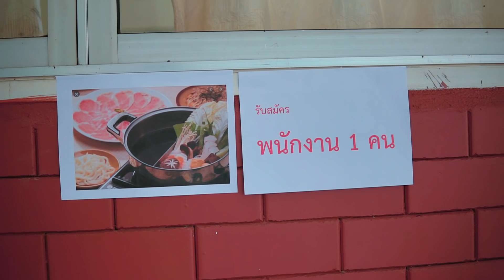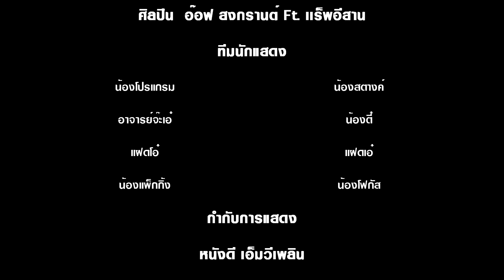ล่ะแมนวา1.2(ชาบู) - อ๊อฟ สงกรานต์ Ft. เเร็พอีสาน 【Cover MV】โปรแกรมแอนเดอะแก๊ง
โปรแกรมและสตางค์ เน็ตไอดอลรุ่นเด็ก มาแรงงงงงง  ไปขายชาบู
ขอขอบพระคุณ พี่อ๊อฟ สงกรานต์ ที่อนุญาติให้ทำ Cover MV นะครับ
เพลง ชาบู
ศิลปิน: อ๊อฟ สงกรานต์ Ft. เเร็พอีสาน
คำร้อง/ทำนอง : ปิงปอง พงษ์อนันต์
เรียบเรียง : อั๋น หมาหลง / ปิงปอง พงษ์อนันต์
กีตาร์ : แน็ค ศิวิไลซ์
ติดตามนักแสดง โปรแกรมแอนเดอะแก๊ง
แฟนเพจ โปรแกรมแอนเดอะแก๊ง
กินข้าวผู้เดียว ไปเที่ยวกะบ่มีหมู่
คนมีผู้สาวบ่ฮู้ บ่โสดคงบ่เข้าใจ
มีสมาร์ทโฟนกะใช้บอกฮักผู้ได๋บ่ได้
ราคาบ่แม่นขี้ร่าย เว้ามาล่ะหน่ายจั่งแม่นมันเหงา
นับมื้อกะแฮงอุก เฟซบุ๊กกะเอาบ่อยู่
แห่งเล่นแห่งพ้อรูปคู่ แห่งพ้อแห่งเหงากว่าเก่า
ซางบ่หลูโตนหนอคนเทิ่งฟ้าเห็นว่าบ่เว้า
ไผหนอสิคิดคือเฮา จ่มแลงจ่มเช้ายังมิดซีหลี
ซุกหลังใส่จักบาดแหน่น้า
ล่ะแม่นวา คนที่เป็นเนื้อคู่อิหลี
ตอนนี้เพิ่นอยู่ไส กามเทพบอกที
ซุกใส่กันคือจั่งไก่ตี โลดได้บ่
อยากมีคนเคียงคู่ ควงแขนไปกินชาบู
ไปไสกะใส่เสื้อคู่ บอกเพิ่นให้ฮู้แหน่เถาะ
ขั่นเพิ่นกะเหงาคือกัน สะกิดเพิ่นแหน่ได้บ่
ให้เพิ่นมาโพสหน้าวอล์ ว่าโอ้ ว่าโอ ล่ะหนอ..
ขั่นซั่นเฮาสิได้พ้อกันบ่. โสดกะด้อกะเดี้ย!!
กะซางบ่ซุกหลังใส่จักบาดแหน่น้าา
(แรฟอิสาน)
ลมหนาวพัดมา 4 ห้องหัวใจอ้ายว่าง
โปรดเถิดนงค์คลาน มาเป็นคู่ซ้อนได้บ่
สิบ่ให้ยุ่งไต่ไรตอม สิหอมแก้มน้องสุมื้อเช้าค่ำ
สิเฮ็ดการบ้านล่ะก่อนนอนทุกวัน จนเจ้าพอใจ..
เอ่โย่ว!! นึ่งข้าวล้างถ้วยกะเฮ็ดได้สุแนว
สิให้เกือข้าวแมวหรือให้เกือข้าวหมากะสั่งมาโลดหนา สิบ่ขัดใจนางสิยอมเฮดสุอย่างให้เจ้าซำบายใจ
...ว่าแต่เทวดาสิส่งมาตอนได๋ อย่าให้ถ่าโดนหลายมันอดใจบ่ไหว เข้าใจแหน่ว่าอยู่คนเดียวมันเป็นไปบ่ได้ แนมเบิ่งเนื้อคู่กะจักสิมาตอนได๋ กะเห็นใจคนโสดแหน่เด้อสู ห่าขั่วมึงเอ้ยยย..